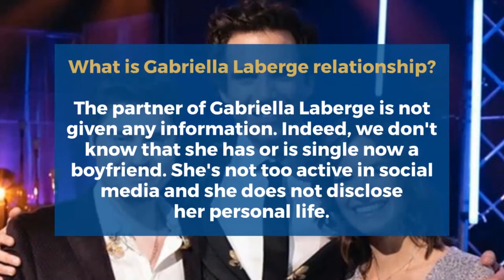Quick facts about Gabriella Laberge, Lifestyle, Age, Family, Net worth, Height, Biography, Cars